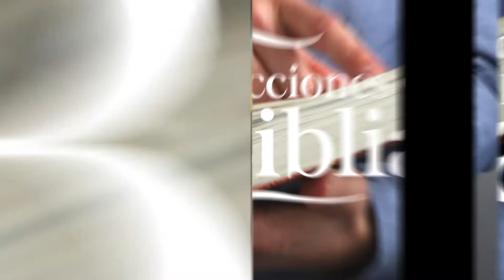El Poema del Siervo Sufriente - Lecciones de la Biblia - 01 Mar. 2021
Lecciones de la Biblia - 01 Mar. 2021 🗓

El título de nuestra lección hoy es: "El Poema del Siervo Sufriente".